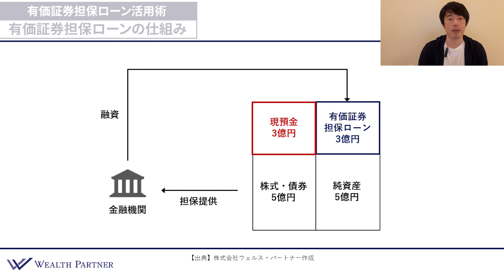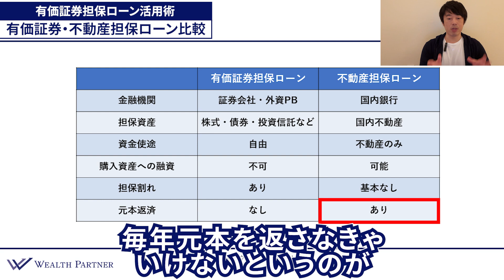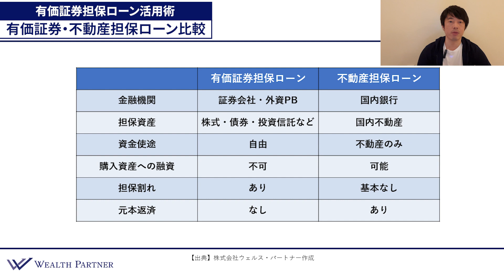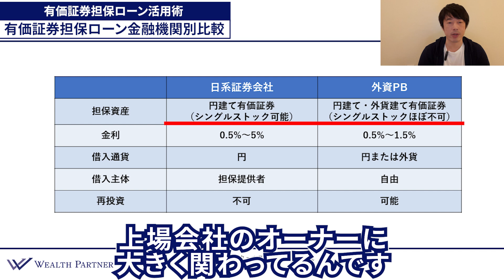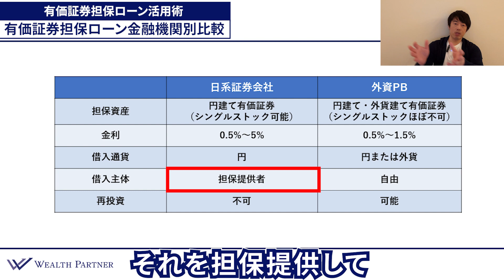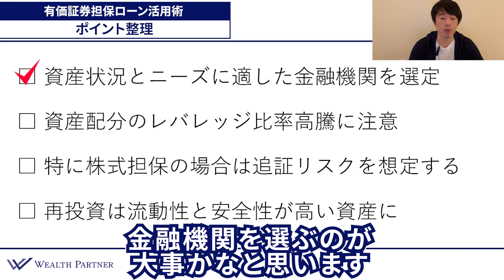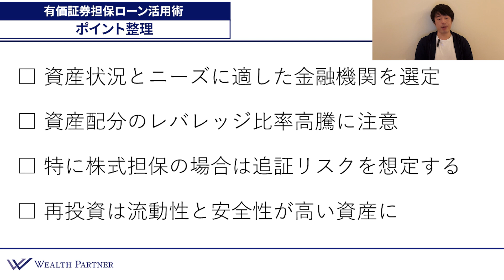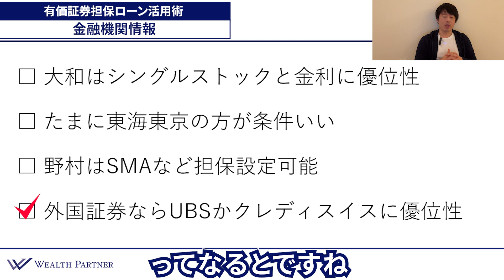有価証券担保ローン活用術 【富裕層・上場会社オーナー必見】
0:00 オープニング
0:27 はじめに
1:28 有価証券担保ローンの仕組み
3:43 不動産担保ローンとの比較
8:47 金融機関別比較
16:20 ポイント整理
18:51 金融機関情報

【世古口俊介】
500人以上の世界の富裕層・経営者の資産運用をコンサルティングしてきたウェルスパートナー・株式会社ウェルス・ソリューションズの代表 。1人での顧客からの最高預かり残高は400億円。